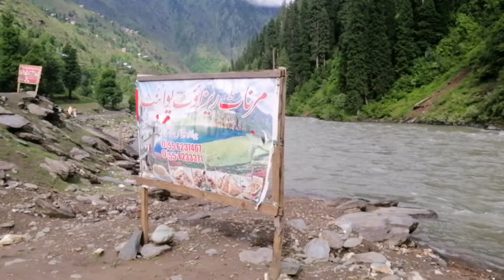KEL TO TAOBAT | ROAD CONDITION | TAOBAT AZAD KASHMIR | beauty of Neelam valley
KEL TO TAOBAT | ROAD CONDITION | TAOBAT AZAD KASHMIR | beauty  of Neelam valley very beautiful  place in azad kashmir